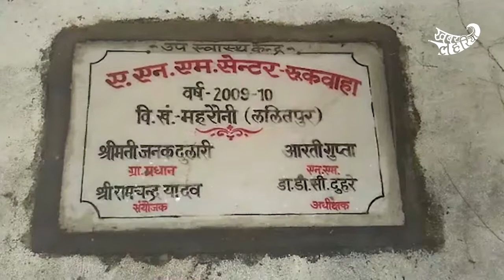ललितपुर जिले के रुकवाहा गांव में स्वस्थ केंद्र बना पशुशाला